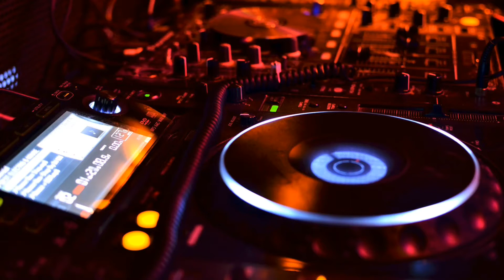Música Electrónica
Dance